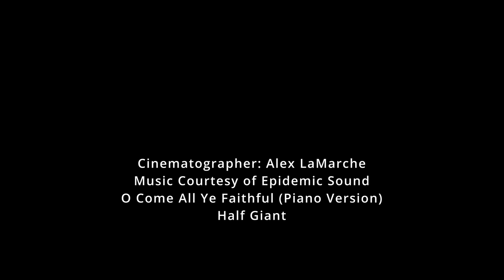2022 Festival of Lights: 11 Wampanoag Drive